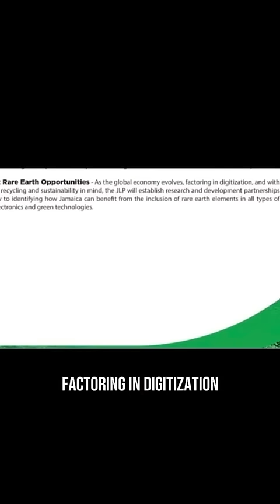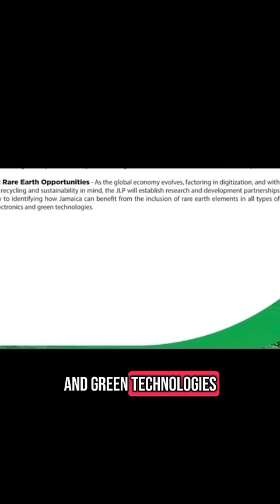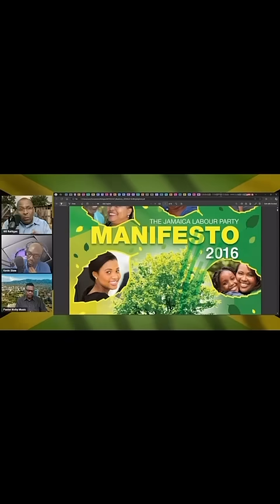Does JA Possess Rare Earth Minerals? What Exactly is Red Mud?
Rare Earth Minerals: What You Need to Know About Red Mud!

Jamaica Has Untapped Rare Earth Minerals: Discover the Fascinating Truth About Red Mud!